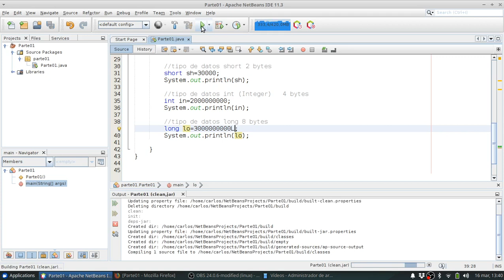Java SE 0010 Tipo de datos long